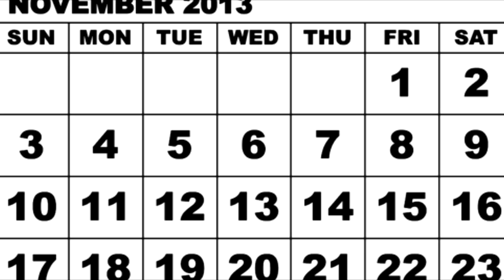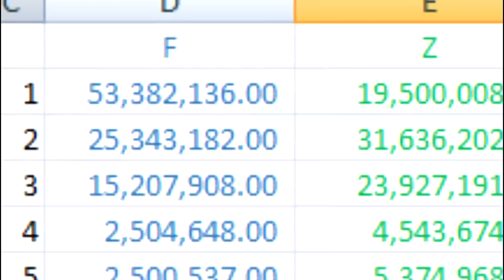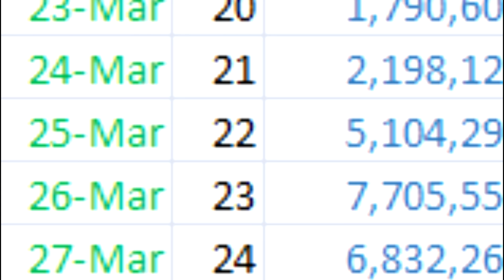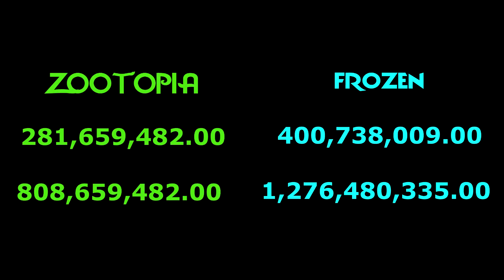Zootopia vs. Frozen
A close look at how the Box Office results for Zootopia are comparing to Frozen as of 4/10/2016. It's a lot closer than one may realize, and will be fun to watch to the end.

I put this video together after closing following Zootopia and its box office success. Despite tracking close, I found nothing pointing out how Zootopia has been in the green above Frozen for so long. I wanted to share those findings, as they can add insight to how well Zootopia has done up to this date. Enjoy!